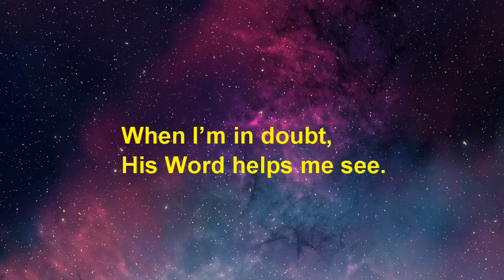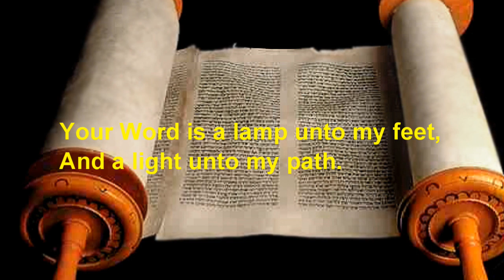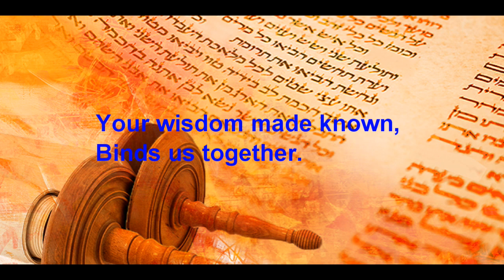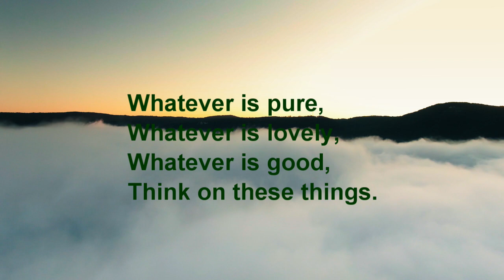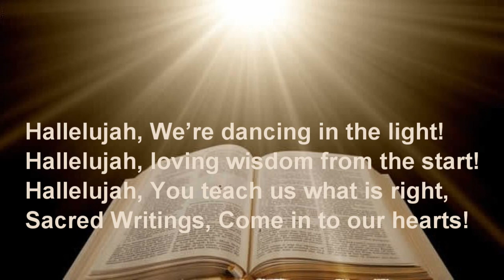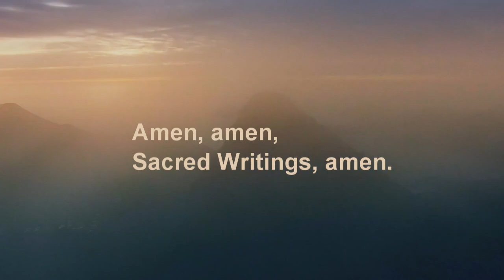Sacred Writings C V8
“Sacred Writings” is intended to be a congregational worship song.  And, this is my newest version. version 8, produced January of 2021.

My love for God’s Word, the Bible, has been my motivation for writing this song.  The specific lyrics used are a paraphrase of 2 Timothy 3:15-17; Psalm 19:8; Psalm 119:105; Philippians 4:8.

Thanks for taking time to listen and I hope you will be blessed by it!